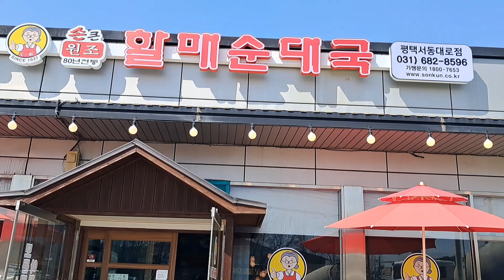점심은 선지해장국